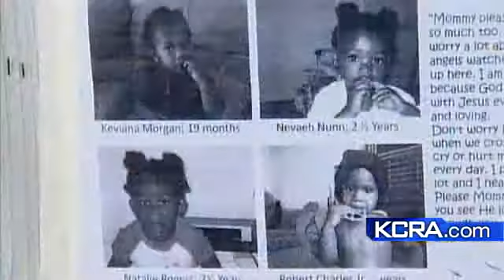Wanted Fairfield Mom Arrested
Latisha James, a mother whose child was killed in a fatal Fairfield fire, was taken into custody Wednesday in connection with the blaze.